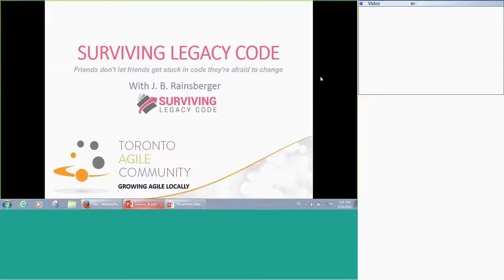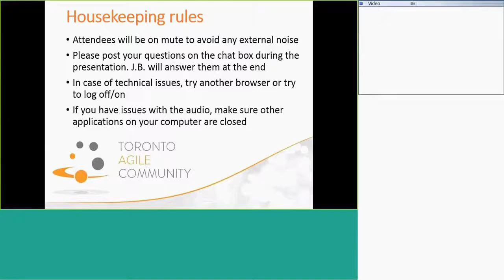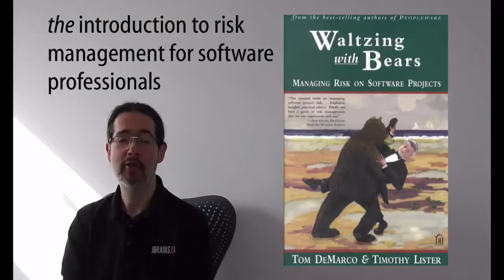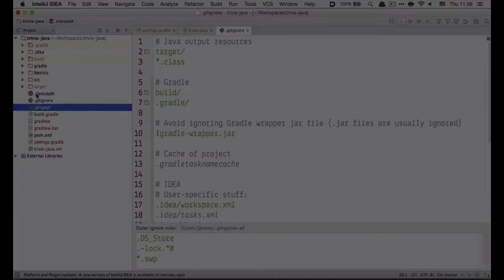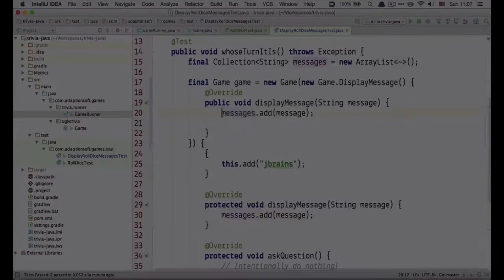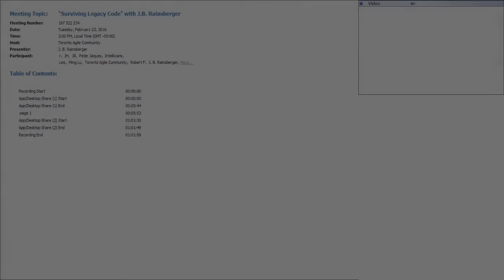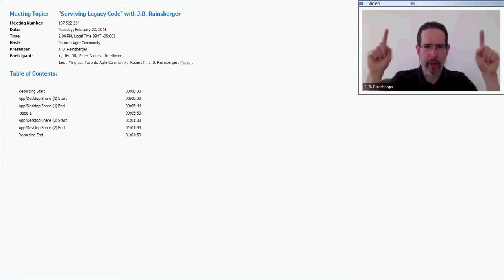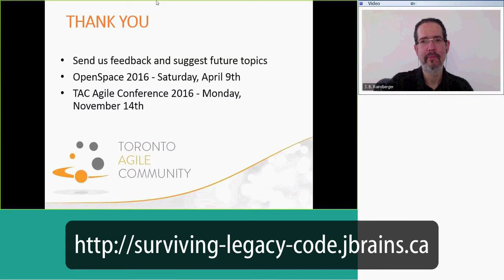Surviving Legacy Code with JB Rainsberger